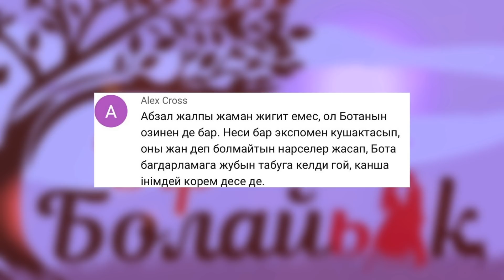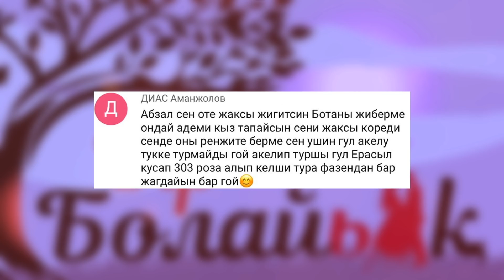Бота мен Абзалдың қандай жаңалықтары бар?! Бір Болайық! 21.12.20